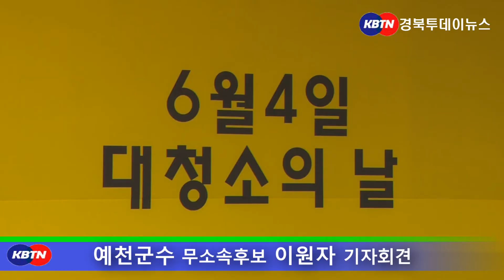[예천]이원자예천군수후보 기자회견